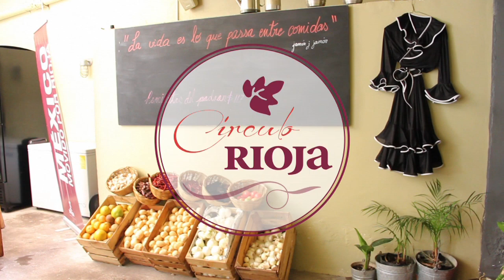CIRCULO RIOJA 2014